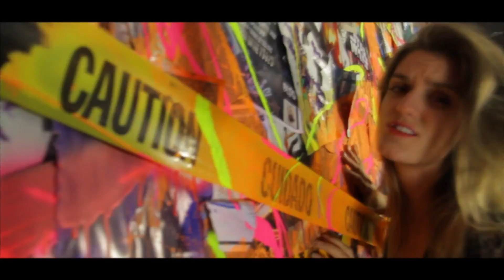dLyric | This Room (feat. Amanda Paterson)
_Music Video_
*This Room*
dLyric
Amanda Paterson
Produced By Leto Beats
Video edited by Phantastic Philms